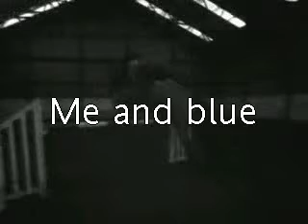Molly And Blue